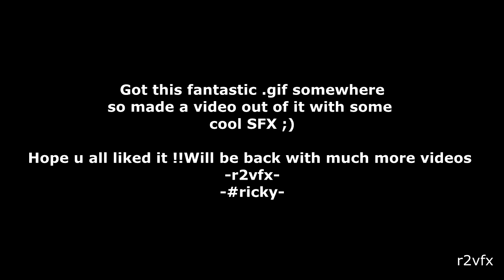EPIC TEXT WAR !!! - stickman fight with smileys :p !!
EPIC TEXT WAR !!!
stickman fight
must watch ;)
SFX by me ;)